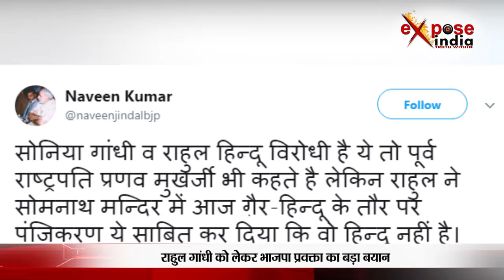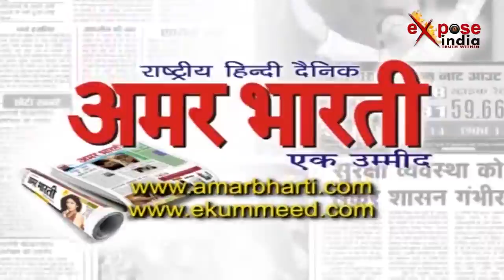भाजपा प्रवक्ता का सनसनीखेज़ बयान, कहा - 'हिंदू नहीं हैं राहुल गांधी'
एक तरफ राहुल गांधी गुजरात में अपनी सॉफ्ट हिंदू छवि को पेश करते नजर आ रहे हैं वहीं दूसरी ओर उनके सोमनाथ मंदिर में जाने को लेकर नया विवाद खड़ा हो गया है। भारतीय जनता पार्टी के प्रवक्ता नवीन कुमार ने ट्वीट कर राहुल गांधी के हिंदू होने पर ही सवाल खड़े कर दिये हैं। नवीन कुमार का कहना है कि सोमनाथ मंदिर जाने पर गेस्ट रजिस्टर में राहुल गांधी ने हिंदू वाले कॉलम में हस्ताक्षर नहीं किये।